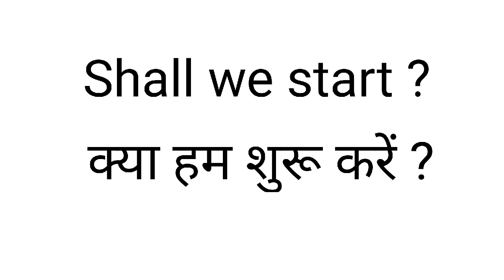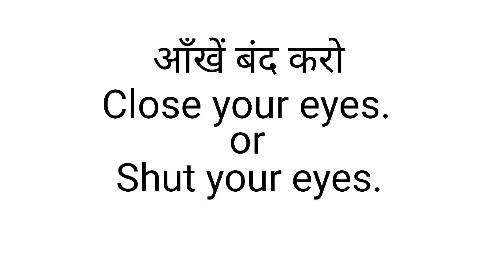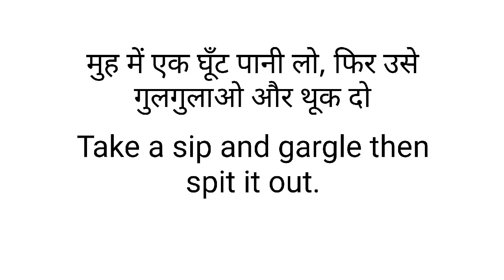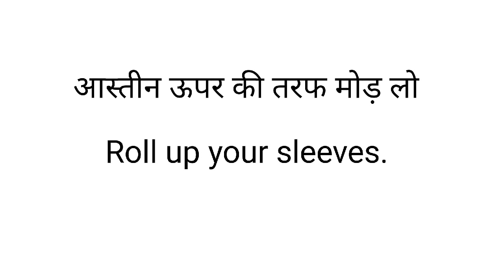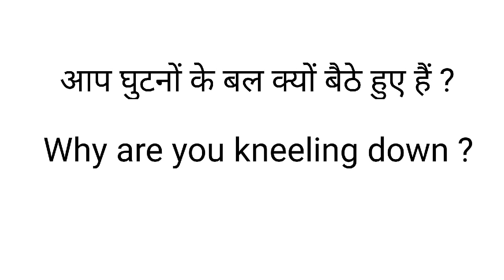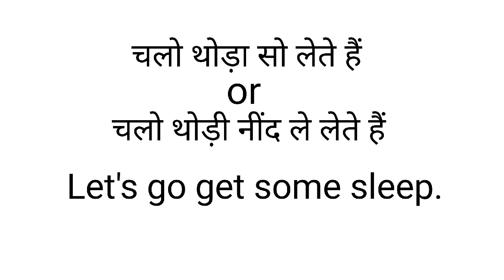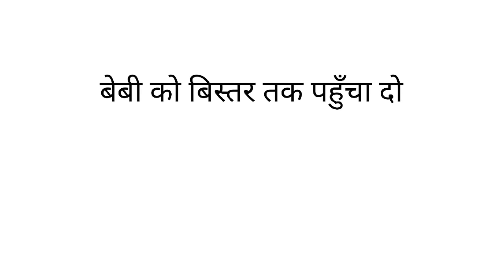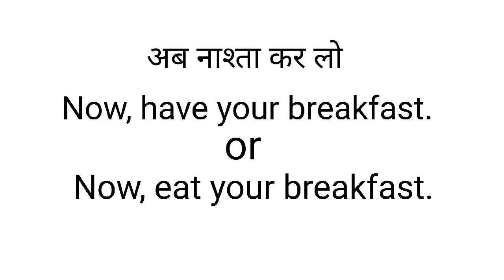English speaking with Kids, अँग्रेजी कैसे बोलें | ESL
In this English speaking practice video ( बच्चों के साथ अँग्रेजी कैसे बोलें), you will learn some interesting Short, and smart English sentences which you usually speak with your kids.

You can play and learn other English for kids lesson:
6. How to Speak In English With Kids - बच्चों के साथ अँग्रेजी कैसे बोलें |Part 6| English Through Hindi